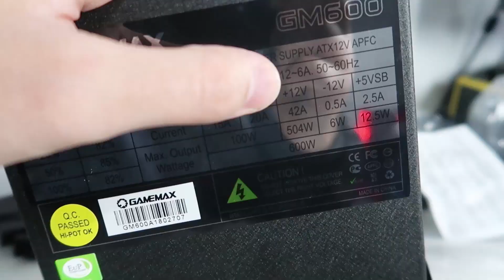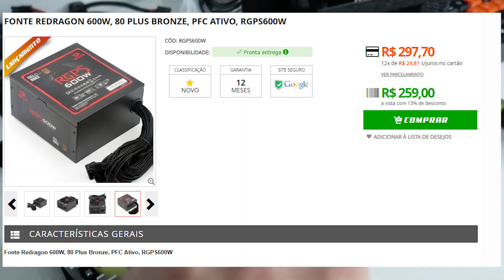FONTE 600W SEMI MODULAR COM PREÇO DE 400W, O QUE?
E ai galera! Olha só, hoje vamos ver uma fonte semi-modular de 600W 80 plus que custa quase o mesmo que fontes de 400W, mas o negócio é bom mesmo? Confere aí!